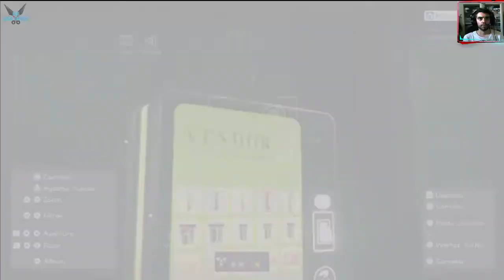Astral Chain "OPE.04 [ASEDIO] Misión: Explora el centro comercial" [SWITCH] #31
a Astral Chain "OPE.04 [ASEDIO] El acto de cercar una fortificación enemiga - Misión: Explora el centro comercial" [SWITCH] #31

En un futuro cercano, la Tierra ha sido invadida por extraños seres conocidos como quimeras. Estos monstruos utilizan una sustancia misteriosa llamada "materia roja" para extender la corrupción por el mundo, y han forzado a la humanidad a refugiarse en una ciudad multicultural: el Arca

Plataforma: SWITCH

Steam: EnishiYu
PS4 : Enishiyu
Wii U: Ryuuzaki007
3DS Codigo amigo: 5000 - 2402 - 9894 (Ryuuzaki)

"Astral Chain"
"Astral Chain Gameplay"
"Astral Chain Español"
"Policia"
"Quimeras"
"Materia Roja"
"El Arca"
"Legión"
"Legionis"
"Legión Espada"
"Legion Arco"
"Batallas"
"Investigación"
"Neuron"
"Pistola"
"Espada"
"Porra"
"Habilidades"
"Combos"
"Monsters"
"Anime"
"Aventura"
"RPG"
"Aru"